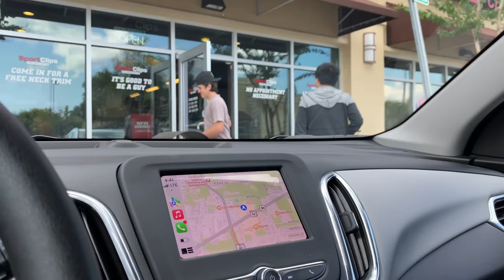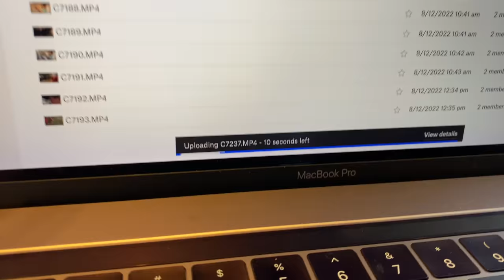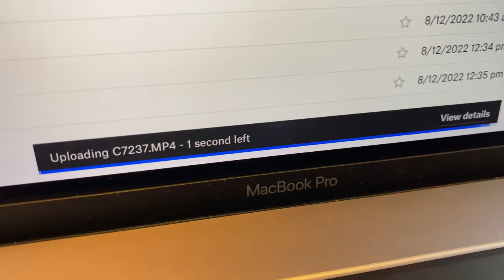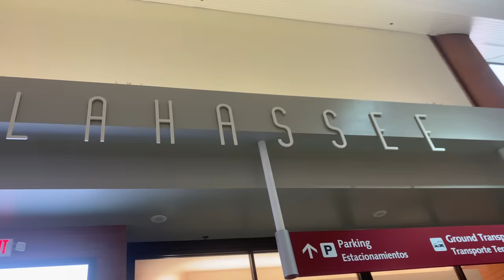Earning Points For My Pro Motocross License! | The Deegans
Haiden putting in the work at the farm after collecting some pro am points at Unadilla. After one bad haircut and a few motos at the farm The Deegans head to Budds Creek to get some more points in hopes to get his pro license for the Ironman national this weekend!